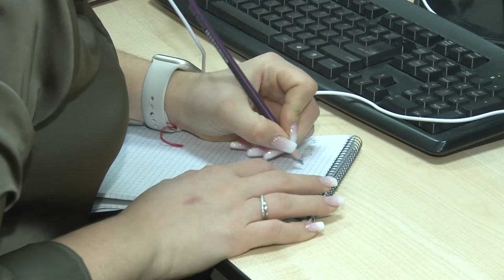Выступления учащихся школы танцев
Танцы – это грация, яркие эмоции и… полет фантазии. Так считает жительница Одинцова, сотрудник телеканала ОТВ Раиса Киян. В свободное от работы время она занимается бально-спортивными танцами. За год тренировок девушка приняла участие в чемпионате, где заняла 1, 2 и 3 место - в различных номинациях.